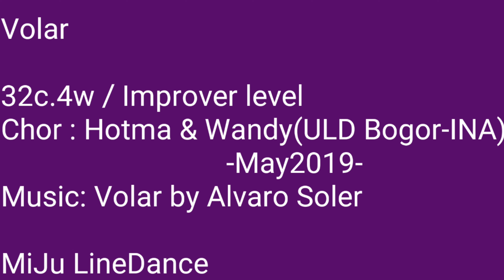Volar Linedance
Dance by miju Kang (강 미주)